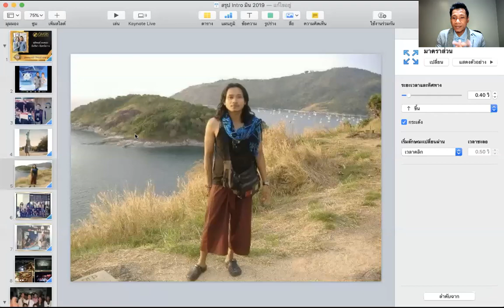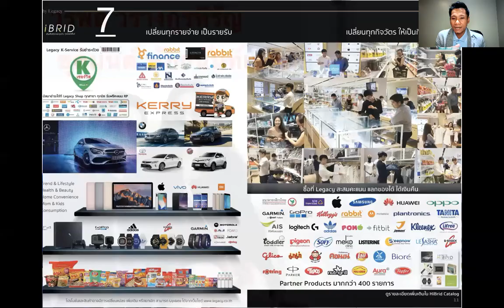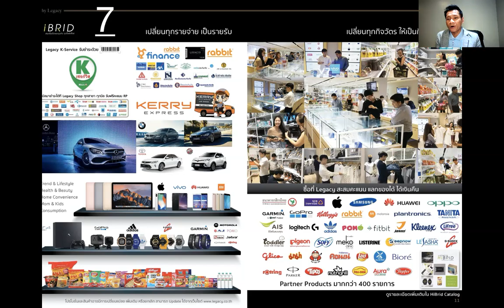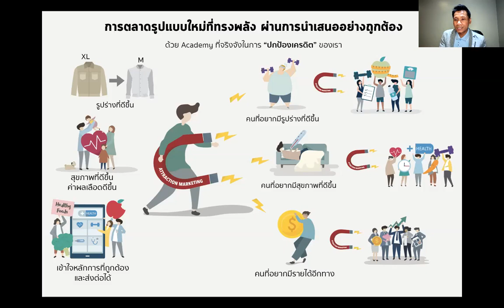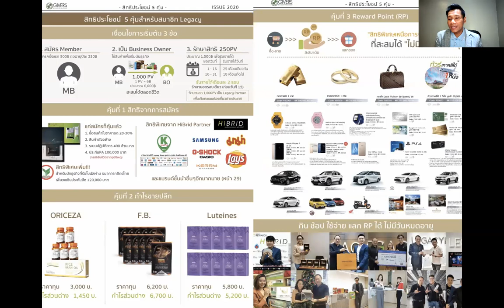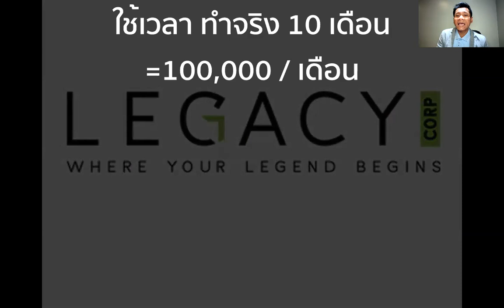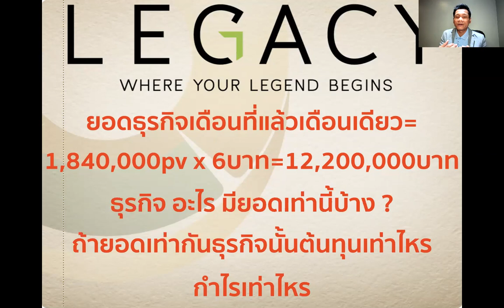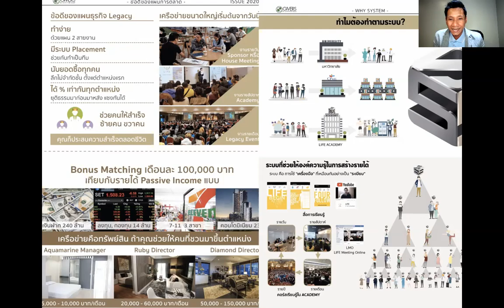Why I join มิน ชุติพนธ์ คงทอง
เพื่อรู้จักกันมากขึ้น